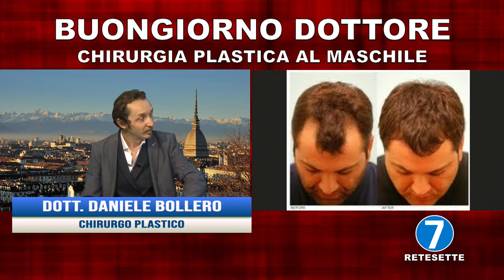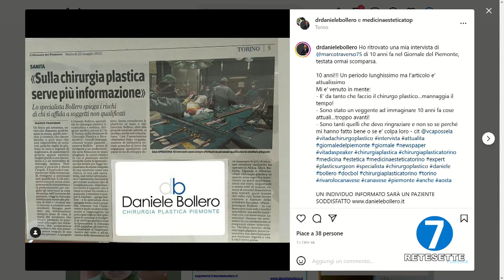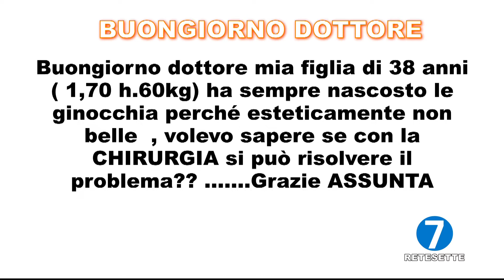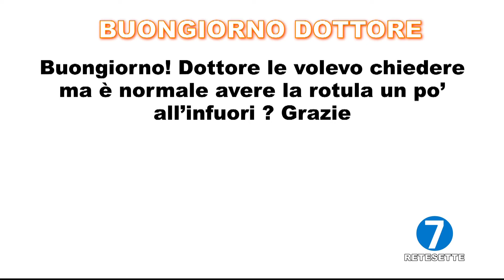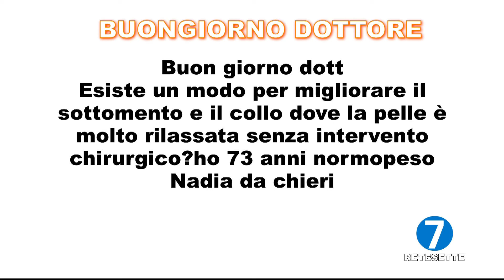Buongiorno Dottore del 25 maggio 2022 - Chirurgia plastica al maschile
Ha condotto la puntata di oggi:
Danilo Gobetto

Ospite in studio:
Dott. Daniele Bollero - Chirurgo plastico